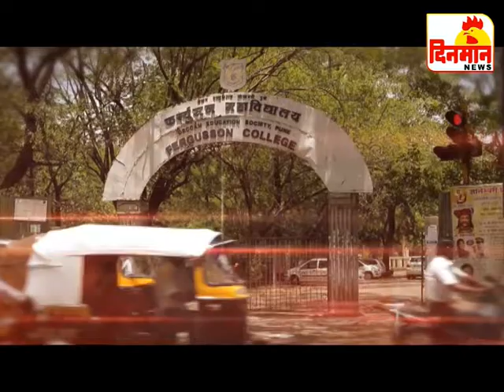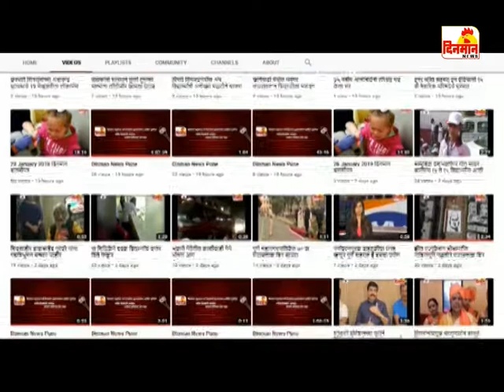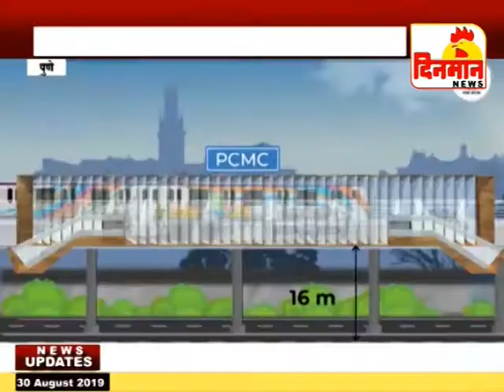30 August 2019 दिनमान बातमीपत्र